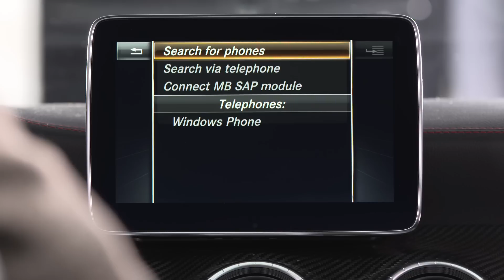Mercedes-Benz Voice Control - How to get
Es spricht verschiedene Sprachen, sagt das Wetter für den Zielort voraus, navigiert zu Sonderzielen und spielt sogar noch den momentanen Musikwunsch ab: die neue Sprachsteuerung Voice Control für die Mercedes-Benz Apps. Um in den Genuss von Voice Control zu kommen, müssen Sie nur Ihr Handy mit dem Auto verbinden. Das geht sehr schnell und unkompliziert. Dieses Video führt Sie Schritt für Schritt durch die Anmeldung.

Voraussetzungen:
✓ Privates Mobiltelefon
✓ Internet Flatrate
✓ A-Klasse/B-Klasse/CLA/GLA (weitere folgen)
✓ COMAND Online

Verfügbar in 10 Sprachen.